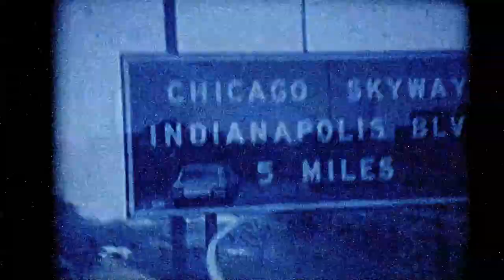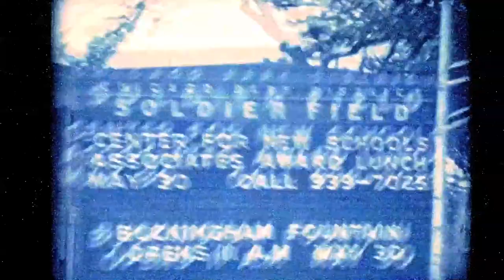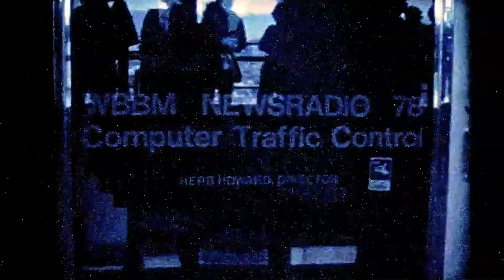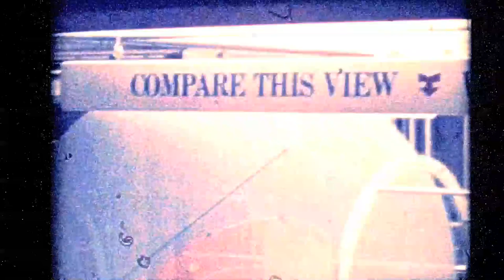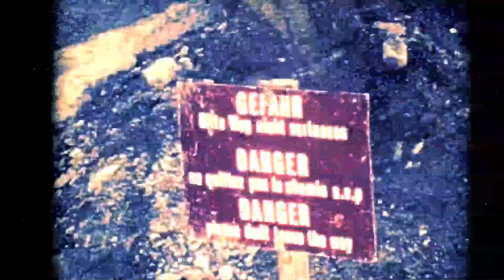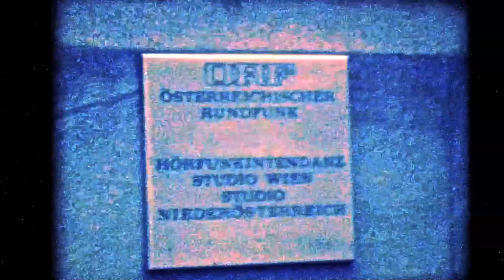Super-8mm film: 1981 Chicago / Austria / Switzerland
original film by Tim Stamps
shown at Kentucky Amateur Film Archives (2017)
9 and 18 frames per second
(copyright SME on behalf of: BNF Collection)

Strange Meadow Lark - The Dave Brubeck Quartet
(copyright SME on behalf of: Matchless Collections)